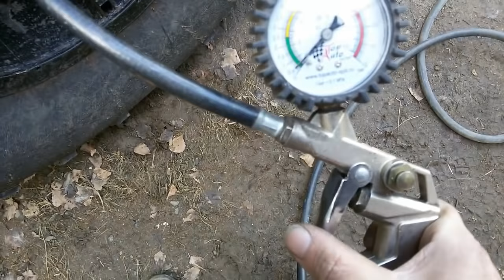Почему один бедлок или ремонт колеса на вездеходе.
Показываю процесс разборки и сборки колеса с одним бедлоком не снимая его с вездехода.